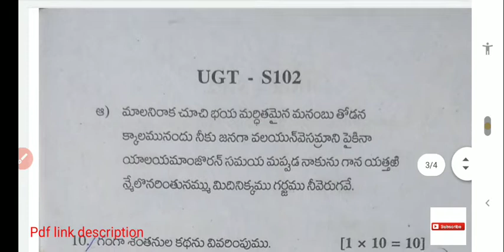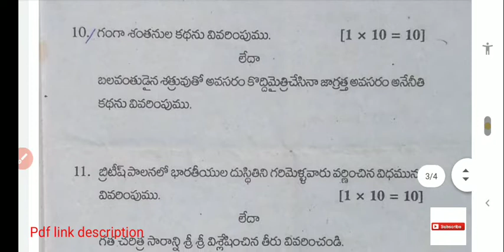Telugu 1st sem paper degree brau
degree 1st year 1st sem Telugu previous year paper Dr BR Ambedkar University Srikakulam